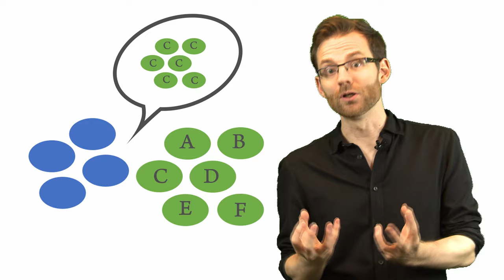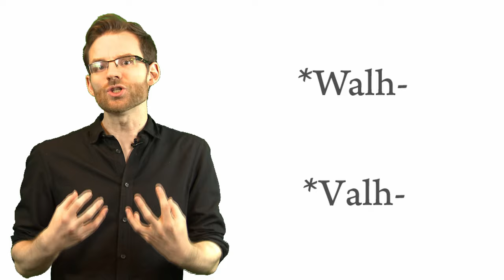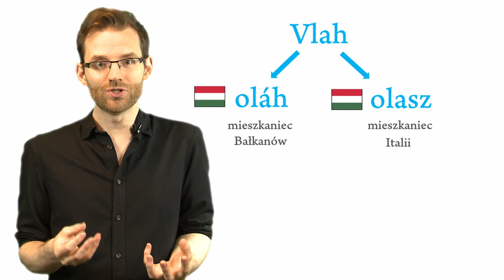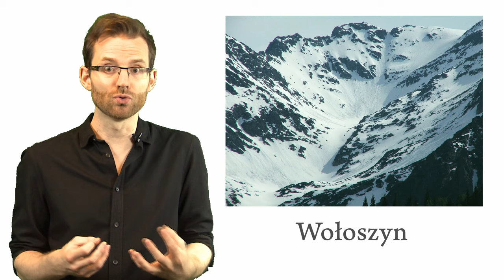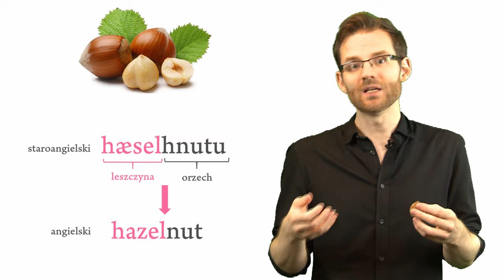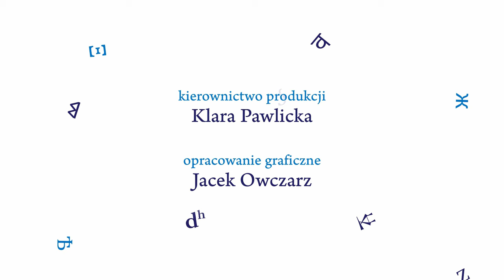Dlaczego WŁOCHY, a nie ITALIA? | Ciekawostki językoznawcze, odc. 17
00:00 wstęp
00:23 Włochy w różnych językach
00:41 Wolkowie
03:32 Germanie
07:03 Goci i Słowianie
07:52 podział Słowian
10:10 węgierski
10:42 Wołosi
12:35 orzech włoski
13:46 podsumowanie

scenariusz, prowadzenie, montaż, opracowanie graficzne – Kamil Pawlicki
kierownictwo produkcji – Klara Pawlicka
intro i outro – Jacek Owczarz

Źródła:
• Saskia Pronk-Tiethoff, The Germanic loanwords in Proto-Slavic, Amsterdam - New York 2013, s. 51-74, 98-99
• J.P. Mallory, D.Q. Adams - Encyclopedia of Indo-European Culture, London 1997, s. 96-102, 218-223, 523-526
• Kruta, Venceslas. Celts: History and Civilization, London 2004
• Don Ringe, Inheritance versus lexical borrowing: a case with decisive sound-change evidence
• Dlaczego Włochy, a nie Italia? – Ojczysty – dodaj do ulubionych
• David Karola, Že Valaši přišli z Rumunska? Spíše pohádka
• Krzysztof Nowak, Na wołoskich rubieżach. Migracje i pochodzenie etniczne ludności wołoskiej na pograniczu śląsko-kisucko-morawskim (w świetle historiografii)